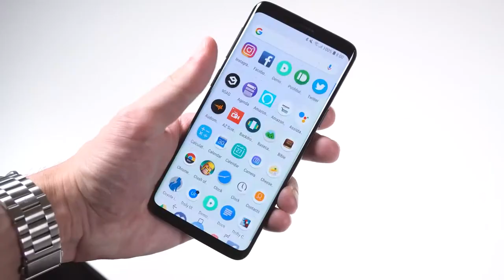Recovery Center Opens in Martin County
On Wednesday, May 4, Martin County held a ribbon-cutting for the Addiction Recovery Care's White Oak Hill Recovery Center.